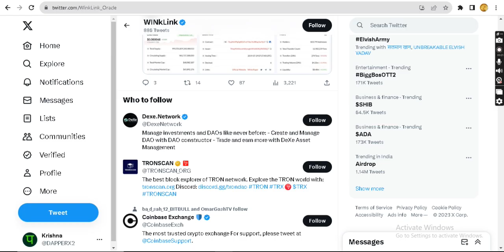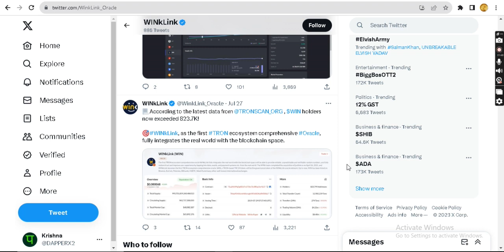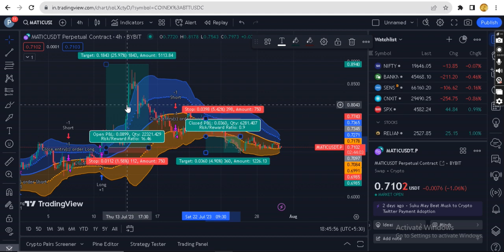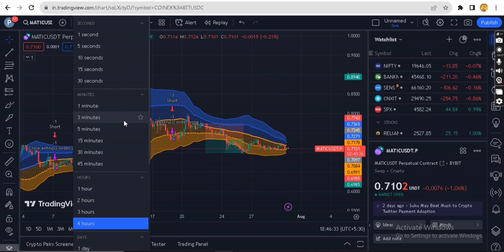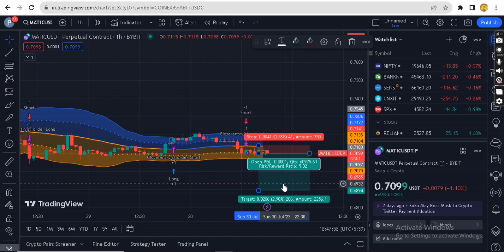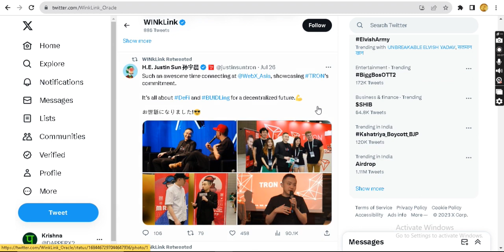🚀 Wink Coin Price Prediction 📈 | GNS coin & Matic Polygon Coin Price Prediction 📊 | Crypto in Hindi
Dear Guys,
I feel happy to be with you on this incredible journey. We will grow together, learn together.

Best Crypto Exchanges:
✅Binance for Holding (Sign up bonus Upto $5000):

Quarries:
Bittorrent coin
bittorrent coin hindi
bittorrent coin latest news in hindi
bittorrent crypto
bittorrent cryptocurrency
bittorrent token
bittorrent btt
btt bittorrent
bittorrent btt price prediction